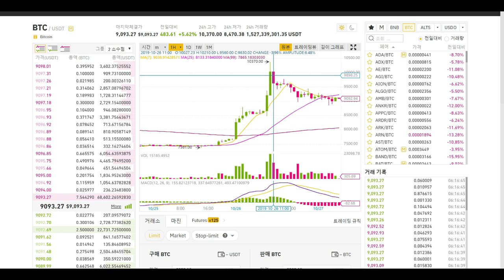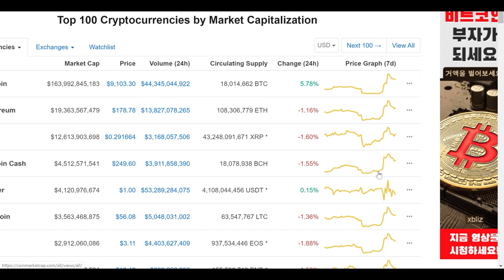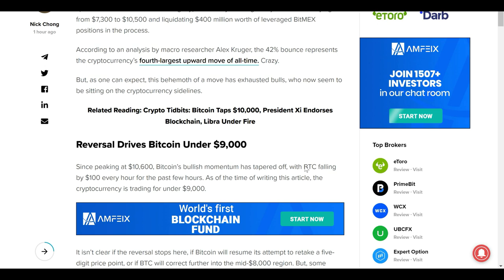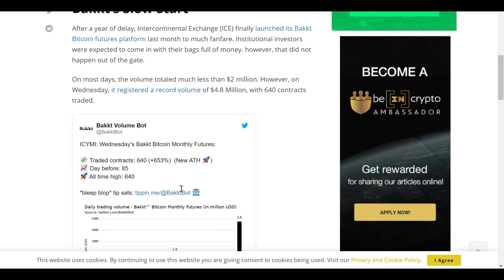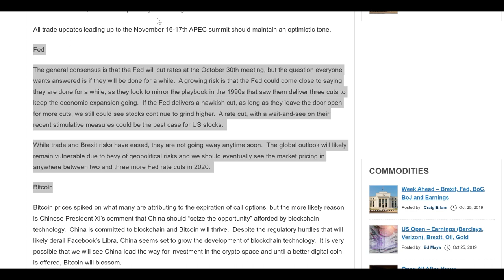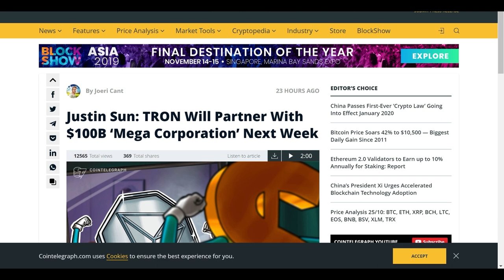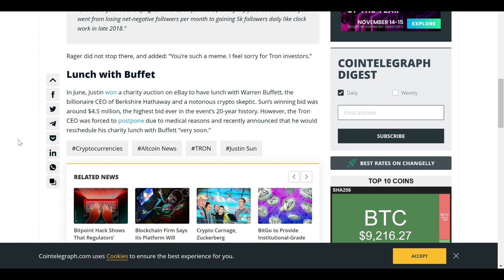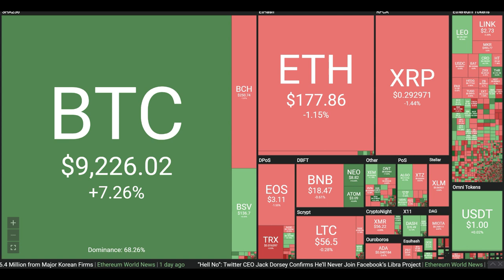[굿모닝 비트코인] 1027 급반등세 이후 비트코인은 상승, 알트코인은 조정...연준의 통화정책 완화가 비트코인 다음 랠리 가져올까?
어제의 급반등세 이후 오늘의 시장은 혼조 양상을 보입니다.
비트코인은 상승하고, 알트코인들은 대부분 조정받는 상황을 보입니다. 비트코인이 시장 상황을 이끌어가는 모습입니다.

급반등 이후, 이유에 대해 여러가지 추측이 나왔습니다. 또한 앞으로의 시장 상황에 대한 예측도 다양하게 내놓은 전문가들이 있었습니다.

자세한 내용, 영상으로 만나보시죠!